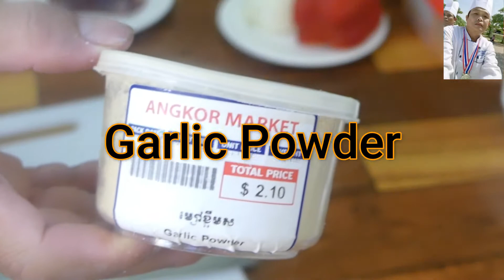Spaghetti Jollibee/Italian Recipe/Cooking Recipe : Chef Sokphal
spaghetti jollibee mukbang,
spaghetti jollibee asmr,
spaghetti jollibee ingredients,
spaghetti jollibee style panlasang pinoy,
spaghetti jollibee pinoy style recipe,
spaghetti jollibee style,
best jollibee spaghetti recipe,
jollibee spaghetti big bites,
anthony bourdain jollibee spaghetti,
jollibee spaghetti commercial,
jollibee chicken spaghetti price,
jollibee chicken and spaghetti mukbang,
asmr jollibee spaghetti and chicken,
jollibee spaghetti challenge,
cooking jollibee spaghetti,
zach choi jollibee spaghetti,
jollibee jolly spaghetti commercial,
jollibee spaghetti dance,
diy jollibee spaghetti,
jollibee spaghetti hot dog,
erwan jollibee spaghetti,
eating jollibee spaghetti,
asmr eating jollibee spaghetti,
easy jollibee spaghetti recipe,
spaghetti jollibee family,
spaghetti jollibee family pan,
jollibee family pan spaghetti price,
filipino spaghetti jollibee recipe,
recipe for spaghetti jollibee style,
jollibee spaghetti family pack,
filipino spaghetti jollibee,
jollibee style spaghetti ryan gab25,
erwan heussaff jollibee spaghetti,
homemade jollibee spaghetti,
how much jollibee spaghetti family pan,
hetty spaghetti jollibee,
jollibee spaghetti hack,
jollibee spaghetti,
jollibee jolly spaghetti,
jollibee jolly spaghetti tvc,
jollibee spaghetti recipe,
spaghetti like jollibee recipe,
jollibee spaghetti mukbang philippines,
jollibee spaghetti mukbang asmr,
jollibee spaghetti vs mcdonalds spaghetti,
make jollibee spaghetti,
matt stonie jollibee spaghetti,
mì ý spaghetti jollibee,
spaghetti recipe ng jollibee,
pagluluto ng jollibee spaghetti,
spaghetti ng jollibee,
peggie neo jollibee spaghetti,
recipe of jollibee spaghetti,
spaghetti jollibee pinoy style,
spaghetti jollibee panlasang pinoy,
spaghetti jollibee party,
family size spaghetti jollibee price,
quang tran jollibee spaghetti,
spaghetti jollibee recipe,
spaghetti recipe jollibee style,
jollibee style spaghetti ryangab25,
jollibee spaghetti review,
jollibee spaghetti recipe erwan,
jollibee spaghetti reaction,
jollibee style spaghetti sauce recipe,
pinoy spaghetti jollibee style,
spaghetti sauce jollibee style,
jollibee sweet spaghetti,
jollibee spaghetti sweet sarap,
panlasang pinoy spaghetti jollibee,
family pan spaghetti jollibee,
jollibee spaghetti tvc,
spaghetti taste like jollibee,
trying jollibee spaghetti,
italian try jollibee spaghetti,
jollibee spaghetti taste test,
vegan jollibee spaghetti,
veronica wang jollibee spaghetti,
jollibee chicken with spaghetti price 2019,
yummy ph jollibee spaghetti,
jollibee spaghetti commercial 2019,
jollibee spaghetti price 2020,
jollibee spaghetti commercial 2007,
jollibee spaghetti 2007